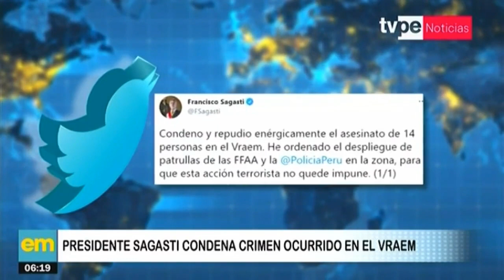Presidente Sagasti condena y repudia asesinato de 16 personas en el Vraem